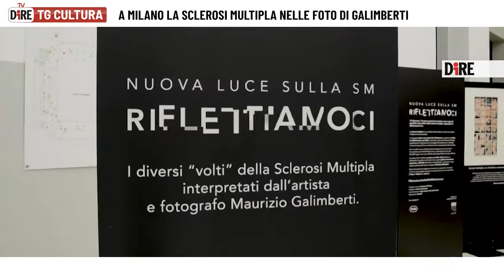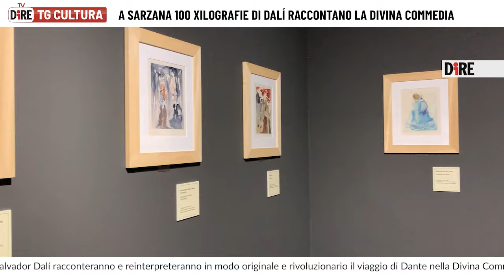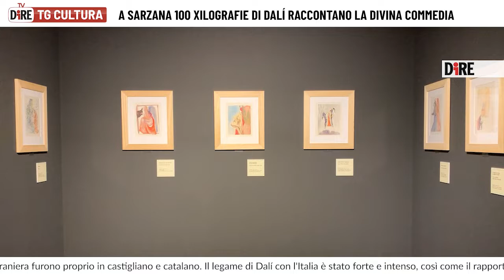Tg cultura 1 dicembre 2022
TG CULTURA

Tg Cultura del 1 dicembre 2022

Il Tg Cultura è realizzato dall'Agenzia di Stampa Nazionale DIRE